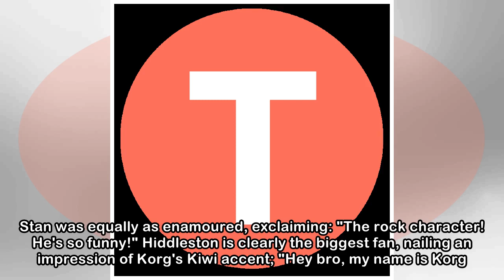Tom Hiddleston nails Kiwi accent in impression of Taika Waititi as Korg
Hiddleston and his Avengers co-stars Letitia Wright (Shuri), and Sebastian Stan (Bucky) were asked to discuss their favourite Marvel moments, with Wright naming Thor: Ragnarok, especially Korg, as a p...